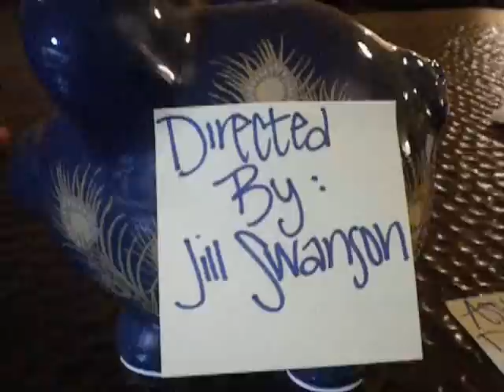Fantasy Date Jill Swanson Alyssa Limke TET U015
Tricky Video